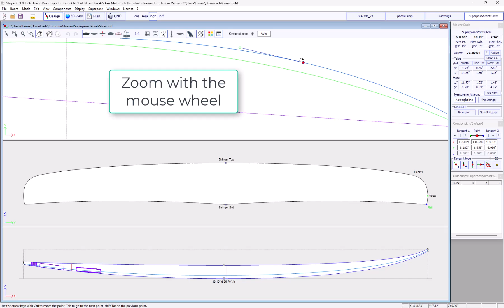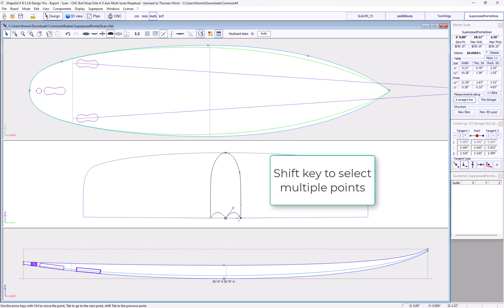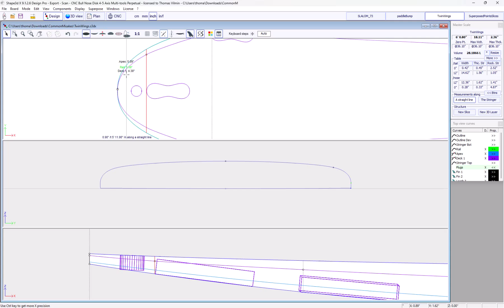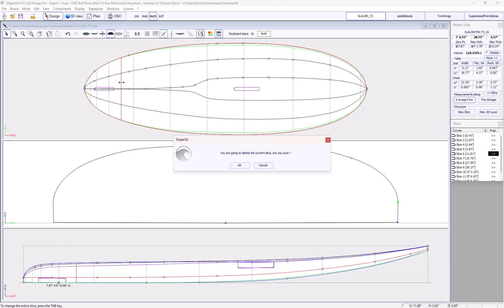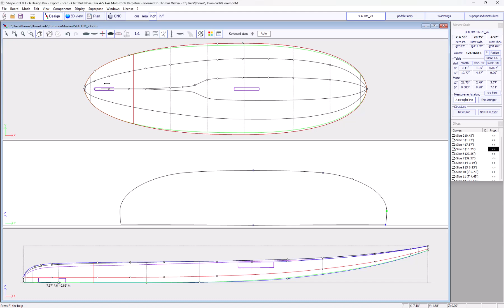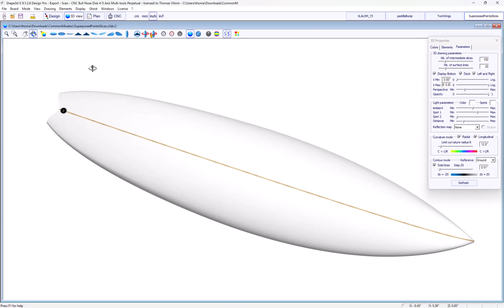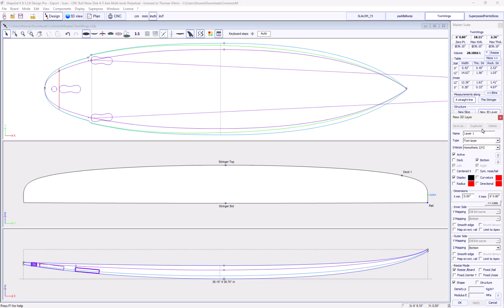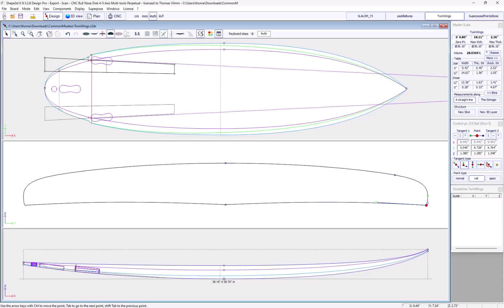Avoiding common mistakes with Shape3d X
In this video I show you some of the common mistakes that Shape3d users make at the beginning, and how to avoid them.
We will review control points, curves, slices and finally 3D layers.